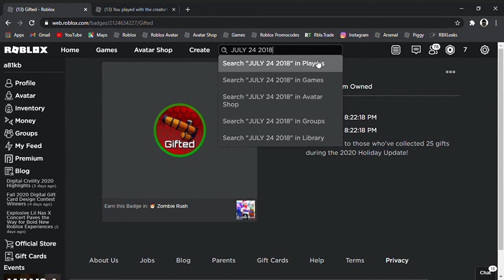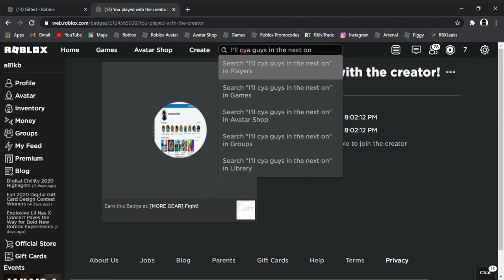Roblox badge glitch..?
Roblox please fix this